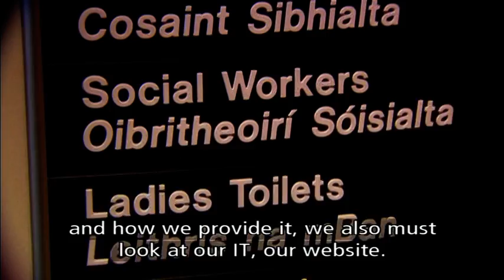Aras an Contae, Castlebar - Excellence through Accessibility award 2008